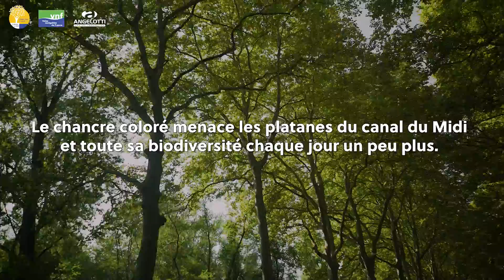Ensemble, replantons de nouvelles essences pour les générations futures 🌱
Le Groupe Angelotti engagé pour son environnement, participe aussi à la préservation de notre patrimoine au travers de différentes actions notamment dans des projets de reconstruction du paysage comme celui de la replantation des arbres le long du canal du Midi, porté par les VNF (Voies navigables de France).